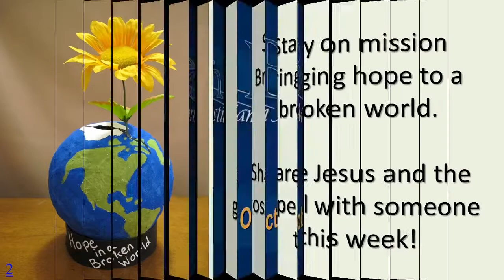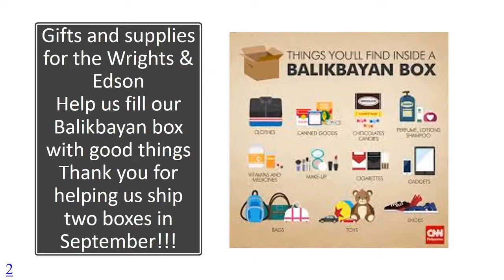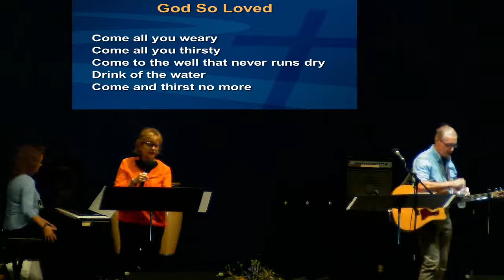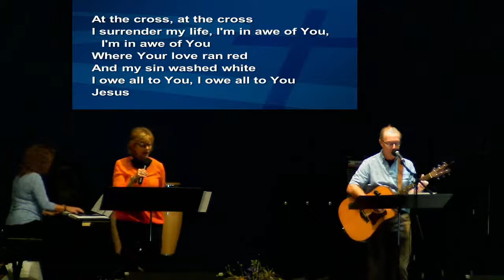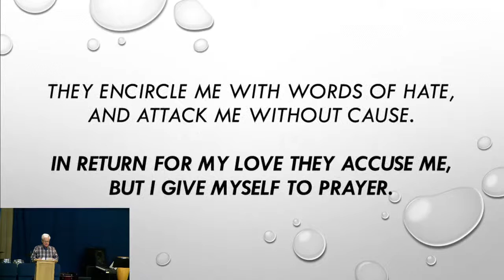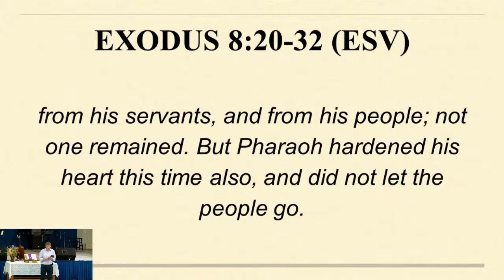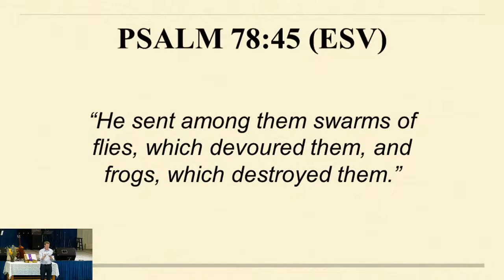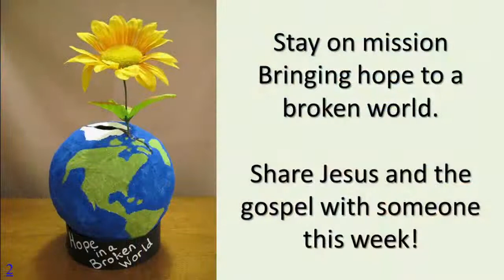Open Bible Church of Kingsville - October 11, 2020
We will be streaming our service live this week.
Our building is now open and we will be gathering together live and in-person.

SERMON NOTES – October 11, 2020
Series: Exodus: Encounter with God
Text: Exodus 8:20-32
Topic: Shoo Fly!
Attribute: Praise Christ as Worthy of All Worship

GOD’S IM:“I will not share My glory with another! Instead, I am creating a separate and distinct people to worship Me.”

Notes:
N______________ , P_____________, but the Same R__________
(vs. 18-19)

Same P___________, New P_________, and a Clear D_____________
(vs. 20-24)

IMPLICATIONS FOR LIFE:
1) God’s Distinct People.
The cross of Christ divides those who are God’s people from those who are not! Receive the joys, blessings, and privileges of being one of God’s chosen and distinct people this week. Live under the blessing of being under the rule and authority of the King of kings, rather than under the curse and consequences of living in sin!
2) Whole-hearted Worship and Service.
We must not compromise, negotiate, or settle for anything less than what God demands and requires. We must leave our sin behind, worship, and serve God whole-heartedly in the manner He commands!
3) Pray and Plead for the Wicked.
We should be praying and pleading to the Lord on behalf of the wicked!
All music and word rights reserved. CCLI License